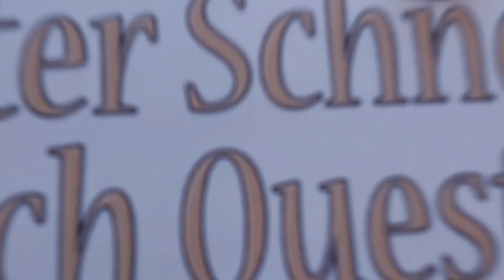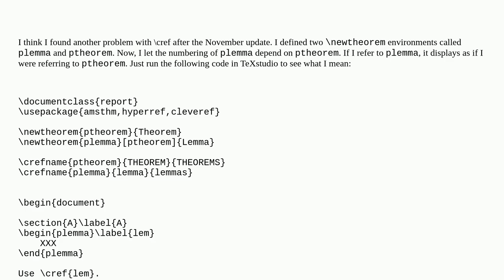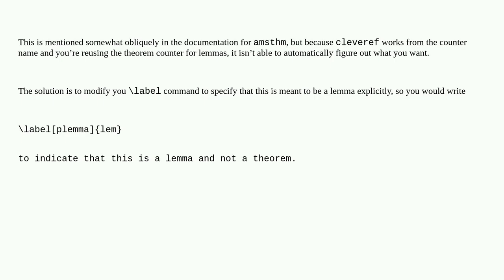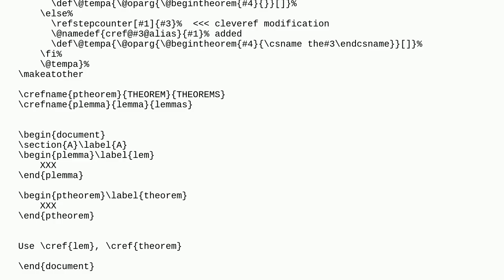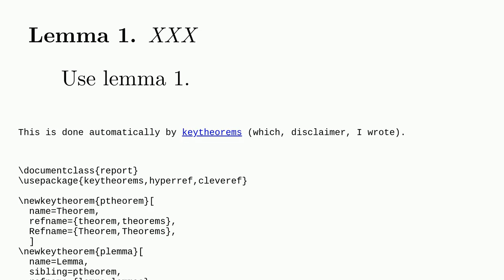Tex: cref refers to lemmas as theorems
cref refers to lemmas as theorems

A special thanks goes out to the community

  cleveref hyperref amsthm newtheorem labels